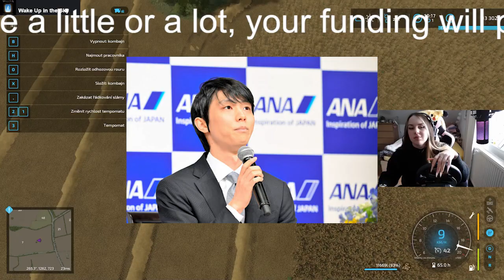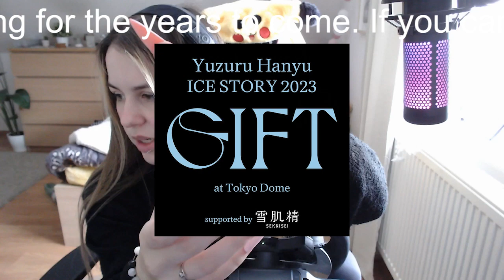【羽生結弦】羽生結弦さん、アイスショー「GIFT」の物語が創作集団「CLAMP」による絵本として発売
【羽生結弦】羽生結弦さん、アイスショー「GIFT」の物語が創作集団「CLAMP」による絵本として発売 Yuzuru Hanyu

2018年平昌オリンピックでも金メダルを獲得し、オリンピック2連覇という偉業を成し遂げる。
2022年にプロ転向を表明。現在プロスケート選手として活躍中。